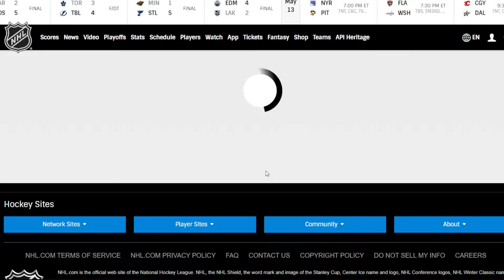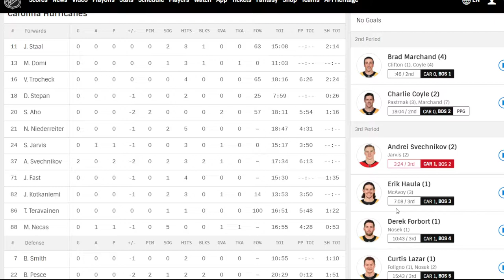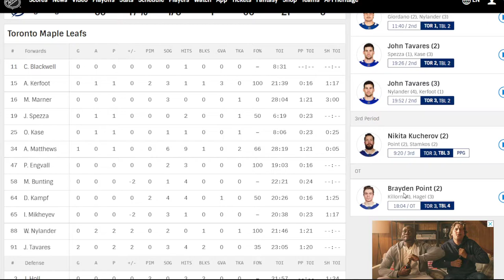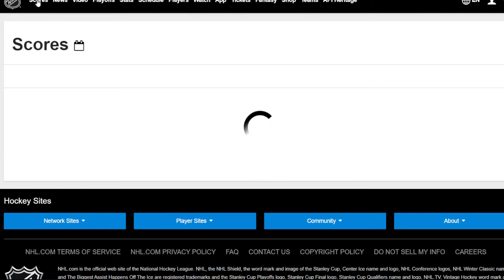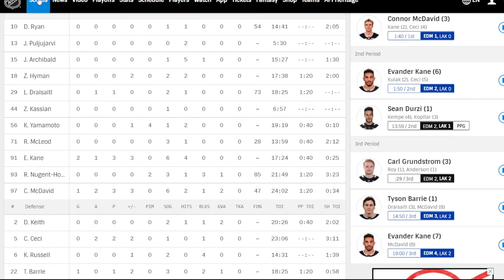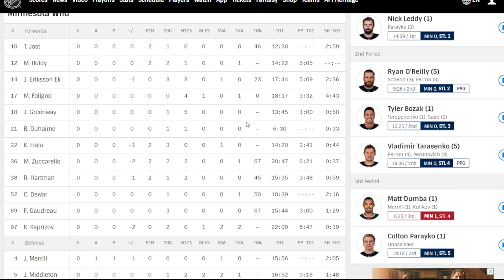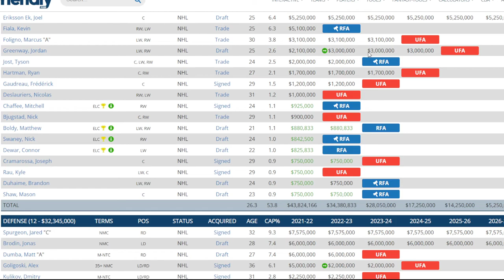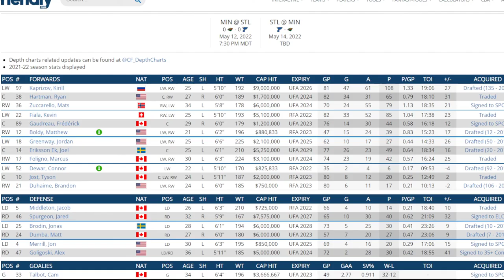May 12th NHL Playoff Game Reactions And Takes Frolic . What Do The Wild Do Now At 18:10.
I react to all the previous nights games and give my takes on the happenings .